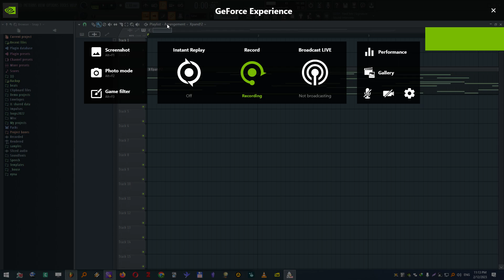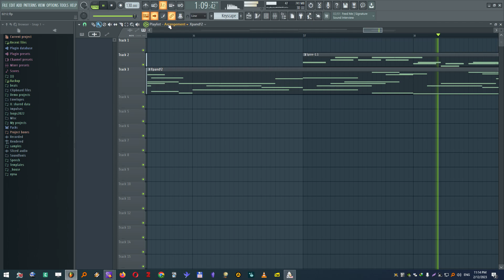turmoil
bladee x yuri online x kastracija type beat - "sweet"

bladee x kastracija type beat - "psalm"

bladee x kastracija type beat - "gate"

Kastracija x Yuri online x bladee type beat "Jetpack"

Kastracija x Yuri online x Bladee type beat - "ivy league"

Kastracija x Nosgov x Bladee type beat - "addiction" hidden&exclusive

nosgov type beat, bladee type beat, senses type beat, ivvy league type beat

hidden&exclusive

stolen tags: ripsquad, bladee, type, beat, bladee type beat, drain, ripsquad type beat, type beat, instrumental, drain gang type beat, drain gang, lil uzi vert type beat, 2019, free, ecco2k type beat, 2020, gud, ecco2k, whitearmor type beat, yung lean type beat, gang, beats, yung, thaiboy digital, d9, prod shinju, playboi carti type beat, young, whitearmor, shinju, cartier god, legendary member, sebii, lil uzi vert, squad, sebii type beat, shinjin, black kray, sickboy rari, sadboys, ecco2k e, vinso, rap, vert, yung lean, digital, trap, playboi, famous dex type beat, boomin, metro, carti, uzi, lean, rip, ivvy league type beat, lil, free bladee type beat, convolk, vinso type beat, kiryano, 7evaa type beat, david shawty type beat, chief, ovo, drake, keef, mike, ivvy, lil uzi vert type beat 2020, pierre bourne type beat, lusi type beat, magnolia, nosgov, icedancer type beat, anime type beat, typebeat, thouxanbandfauni, lil tracy type beat, itdrake, playboi carti, league, summrs, ivvyleague, sad, pierre bourne, dg, made, production, brick, monopoly, hiphop, producer, thug, mane, atl, sonny, hip, hop, against, the, clock, tv, make, fact, how, to, sizzle, gucci, cooking, pierre, future, tm88, nudy, will, mixtape, bourne, southside, ripsquadd type beat, studio, music, fl, 808, prxjek, rosebone, broly type beat, s1 ninja, 5:10, edits, amv, s1ninja, broly500! type beat, abyssangels, free diego money type beat, free maxo kream type beat, yung bans type beat, diego money type beat, 5:10 type beat, ne, kaiser, qqqu1ncy, free yung bans type beat, yung bans, xxxtentacion, luvbackpack hit!, curtains, lil uzi, type beat instrumental, prod curtains, lil uzi vert type beat free, derttbag type beat, kiryano type beat, lovebug type beat, free yung lean type beat, free type beat, wave, gunna, stoopidxool, emo, free lil uzi vert type beat 2020, type beat 2020, free playboi carti lil uzi vert type beat, free lil uzi vert type beat 2019, shinjin type beat, funfriend type beat, bruh, bones, hard, ice, dancer, new, hside, be, energy, aura, trip5k type beat, vile type beat, maknae type beat, kaiser type beat, 16yrold type beat, profit, for, tutorial, dex, famous, bladee type beat 2020, lil uzi type beat, nomu, ripsquad type beat 2020, icedancer, ddertbag type beat, chief keef type beat, dp beats type beat, elxnce, bladee x luvbackpack type beat, trash, sad!, 1960, espada, s1ninja type beat, luvbackpack type beat, luvbackpack, kii, somuchsauce type beat, brent rambo type beat, warholss, unotheactavist, oogiemane type beat, bans, duwap, ox, matt, kaine, forza type beat, twinuzis type beat, lil xelly type beat, fadedblackid type beat, trippie redd type beat, ant56k type beat, tir3d type beat, trapgodbenji type beat, glohanbeats type beat, criatension, alternative, slayworld, benjicold, swsslay, working, dying, on, chxpo, xangang, tiji, izaya, surreal, eddie, kankan, gianni, maaly, raw, whi